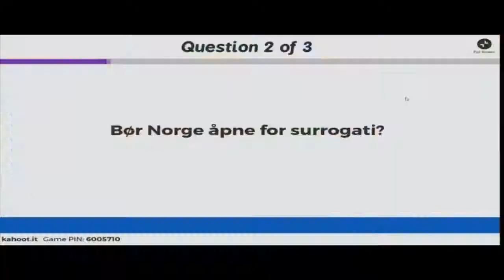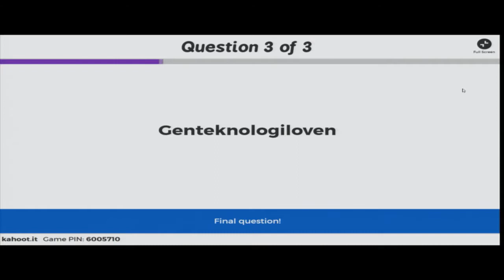19 Ungdomspolitikere diskuterer surrogati 14 02 2018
Bioteknologidagen 14. februar 2018

Hva var de viktigste debattene om bioteknologi i 2017? Hva blir viktig i året som kommer?

I Canada kom verdens første genmodifiserte laks i salg i butikkene. Lam ble født etter å ha blitt fostret i en kunstig livmor. Genredigeringsmetoden CRISPR ble prøvd ut i både voksne mennesker og embryoer. Den norske regjeringen la ned forbud mot genmodifisert mais og raps, og anbefalte varig lagring av blodprøver fra nyfødte. Spørsmålet om fremtidens regulering av GMO ble aktualisert både her og i utlandet.
Dette var noe av det som skjedde i 2017. Onsdag 14. februar inviterer til Bioteknologidagen. Vi vil trekke frem de viktigste debattene fra året som har gått, men også se fremover og spå om hva vi venter vil skje i 2018.

Tid: Onsdag 14. februar, kl. 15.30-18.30
Sted: Håndverkeren, festsalen, Rosenkrantzgate 7 Oslo
Ordstyrere: Kristin Halvorsen og Ole Johan Borge

Påmelding her!
Arrangementet strømmes. Lenke her (med kalenderfunksjon).
Arrangementet er en del av Oslo Life Science-konferansen 2018.

Program
Bioteknologiåret 2017
Kristin Halvorsen, leder
Ole Johan Borge, direktør

1994: Vedtaket om bioteknologiloven
Grete Gjertsen, tidligere seniorrådgiver i Helse- og omsorgsdepartementet

Eggdonasjon: Debatten i Høyre
Marianne Synnes og Lene Westgaard-Halle, stortingspolitikere for Høyre

Genteknologiloven: Bør den revideres? I så fall: Hvorfor og hvordan?
Debatt mellom rådsmedlemmene Bjørn Kåre Myskja, Arne Holst-Jensen og Bente Sandvig

Genterapi: Etterlengtede gjennombrudd
Sigrid Bratlie, seniorrådgiver i Bioteknologirådet

Nyfødtscreeningen: I barnets tjeneste
Terje Rootwelt, leder Barne- og ungdomsklinikken, Oslo universitetssykehus

Alle nordmenn i en biobank?
Bjørn-Erik Thon, direktør Datatilsynet
Raino Malnes, statsviter og medlem i Bioteknologirådet

Hvorfor ønsker regjeringen varig lagring?
Maria Jahrmann Bjerke, statssekretær i Helse- og omsorgsdepartementet

Pause

Hvordan Stortinget nå jobber med bioteknologiloven
Olaug Bollestad, leder av Helse- og omsorgskomiteen på Stortinget

DNA-revolusjon: Persontilpasset medisin og annen bruk av genominformasjon
Håkon Velde, Illumina
Gunnar Houge, seksjonsoverlege ved Haukeland sykehus
Ketil Widerberg, Oslo Cancer Cluster
Bjørn Hofmann, medisinsk etiker og medlem av Bioteknologirådet

Ungdomsdebatt
Ungdomspolitikere diskuterer eggdonasjon, eggfrysing, surrogati, fosterdiagnostikk og genmodifisert mat

FPU: Andreas Brännström

Unge Høyre: Lasse Fredheim

Unge Venstre: Vilde Marie Ystmark

KrFU: Kristofer Olai Ravn Stavseng

Senterungdommen: Nadine Al-Mustafa

Grønn Ungdom: Ola Eian

AUF: Stig Harlem Harris

Sosialistisk ungdom: Helga Hustveit

Rød Ungdom: Snorre Log Skage

Bioteknologirådets spåkule for 2018
Kristin Halvorsen og Ole Johan Borge